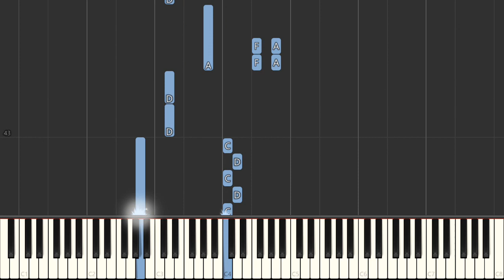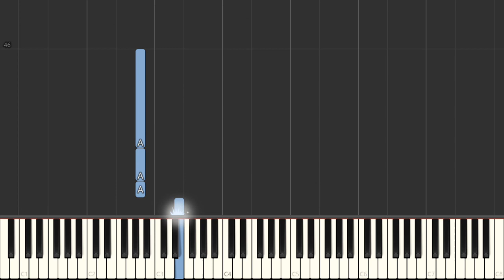I Didn't Change My Number - Billie Eilish - Easy Piano Tutorial